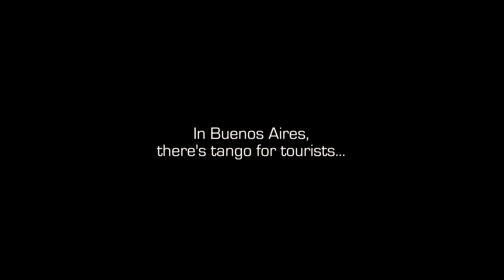TANGO VA STEREO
"Tango's Revenge" by Francine Pelletier. Movie trailer.